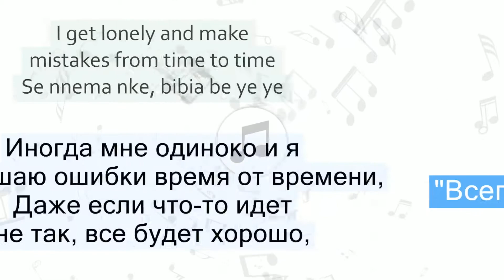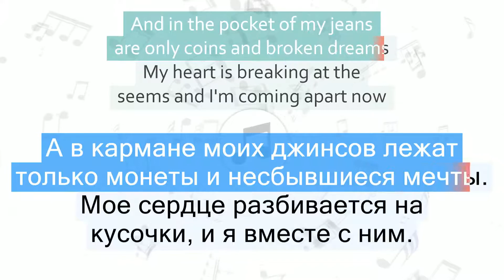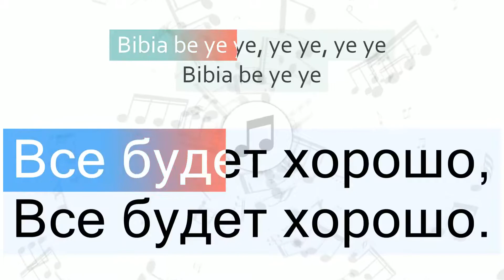Ed Sheeran - Bibia Be Ye Ye Перевод песни На русском Слова Текст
Перевод песни Ed Sheeran - Bibia Be Ye Ye на русский язык
Песня Bibia Be Ye Ye на русском
Bibia Be Ye Ye перевод на русский - Все будет хорошо
Песня Ed Sheeran - Bibia Be Ye Ye с переводом
Ed Sheeran - Bibia Be Ye Ye Lyrics Cover
Текст песни Bibia Be Ye Ye и перевод слов
Караоке

Быстрый переход к нужной части песни:
1 часть - 00:06
2 часть - 00:08
3 часть - 00:40
4 часть - 00:56
5 часть - 01:31
6 часть - 01:47